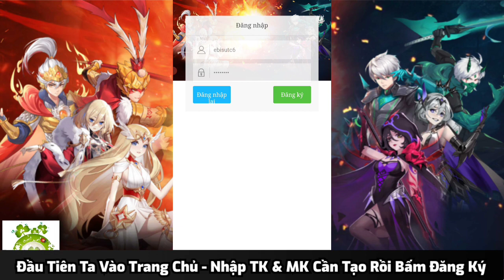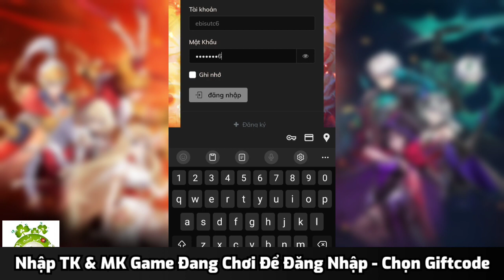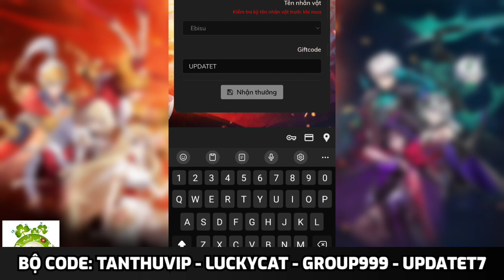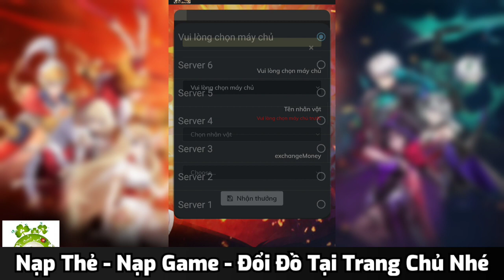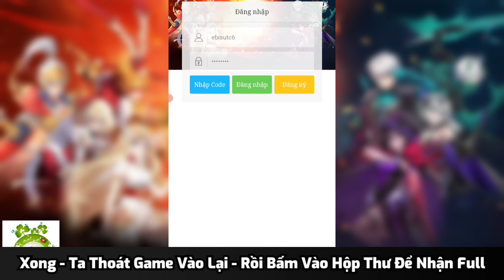Thánh Chiến Chibi Việt Hóa Open S6 10h00 Ngày 16/07 | Free VIP10 + Hàng Triệu KNB & Thần Tướng Đỏ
🚀THÁNH CHIẾN CHIBI - BIỆT ĐỘI CHIBI UPDATE PHIÊN BẢN MỚI NHẤT
⏱Open: Server 6 - Vào 10:00 Ngày 16/7/2023
⚡Тỉ lệ nạp: 50k = 50.000 Xu web
⚡Khuyến Mãi Xu Nạp: X2 Momo/Bank (áρ dụng all sv)
🎁GiftCode:
TANTHUVIP
LUCKYCAT
GROUP999
UPDATET7
🎁CODE TÂN THỦ :
🎁Tặng VIP 10 + 200K Kim Cương
🎁Tặng 5M Vàng + 50M Điểm EXP nhân vật chính
--Update--
🎁Chiến thần Ngộ Không, Duy Ngã Độc Tôn. Giúp Đường Tăng vượt qua 81 kiếp nạn, chiến đấu vì một mục tiêu duy nhất.
🎁Đồ hoạ tuyệt hảo - Thu thập Thần Tướng mở khoá Thần Binh
🎁Lối chơi độc đáo - Trận chiến 12 người
🎁Thần Cơ Trận - Trận pháp biến hoá, thách thức giới hạn
🎁Bang hội đồng hành - Trấn áp tà ma
🎁Cùng vô vàn tính năng khác đang chờ Thần Tướng khám phá.
🎁Đặc biệt hàng tháng có tổ chức giải đấu Liên server cho các cụm server để nhận những phần quà hấp dẫn.
🐉[𝐄𝐕𝐄𝐍𝐓] LOAN TIN nhận: 100K Kim Cương. Xem tại
🐉[𝐄𝐕𝐄𝐍𝐓] ĐUA TOP LỰC CHIẾN S5
Top 1: 50M Vàng + 5M Kim Cương
Top 2: 30M Vàng + 3M Kim Cương
Top 3: 10M Vàng + 1M Kim Cương
Top 4-5: 3M Vàng
Đua top kết thúc : 21h, ngày 22/7